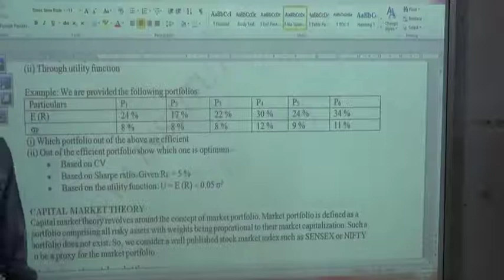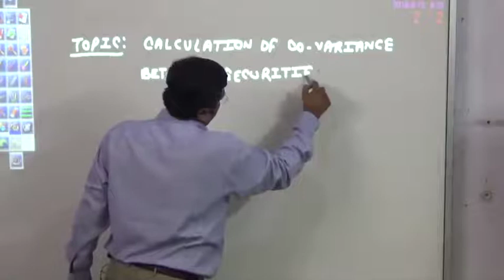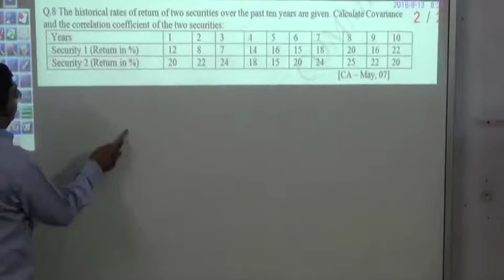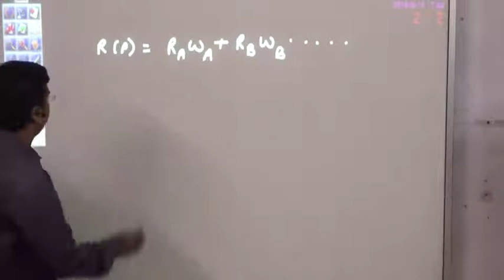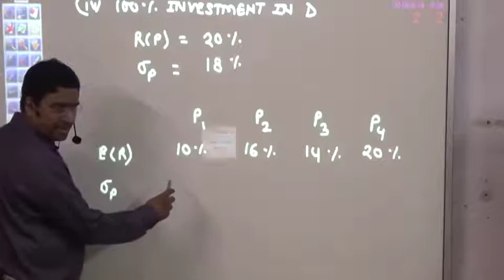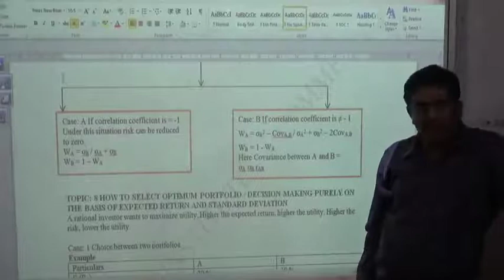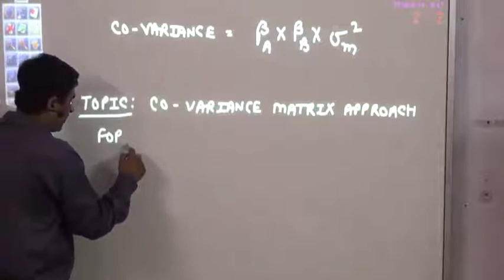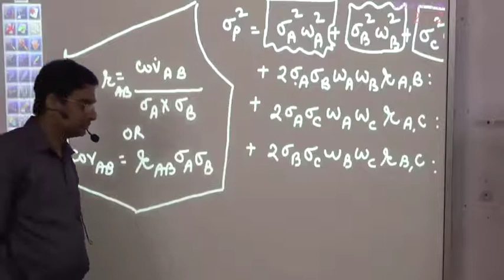Lecture 2 PORTFOLIO MANAGEMENT